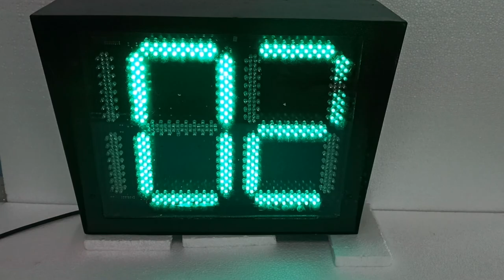Traffic Signal Countdown Timer Multi Color